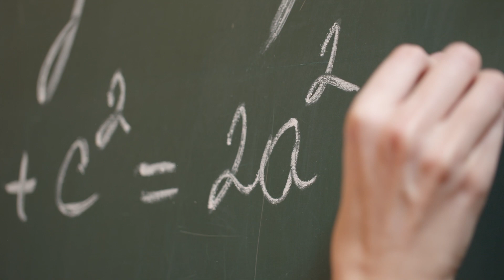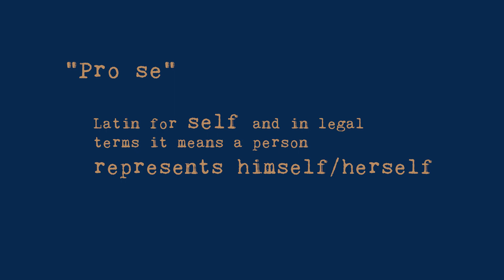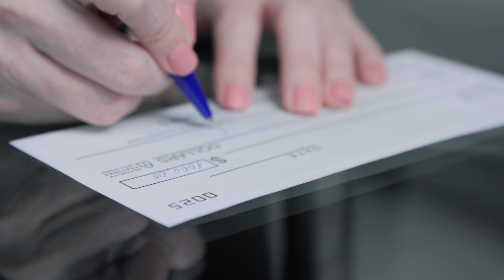Is it Worth Hiring a Lawyer?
If you find yourself asking the question, "Is is worth hiring a lawyer?", chances are, you probably should. Watch this weeks video in which Joel and Chase explain reasons why you might want to at least consult with a lawyer, even if you decide not to hire them. If you have suffered from a personal injury in Georgia and would like to schedule a free confidential consultation reach out to the attorneys at Williams Elleby by calling 833-LEGALGA .

WILLIAMS | ELLEBY
Phone: 833-LEGALGA